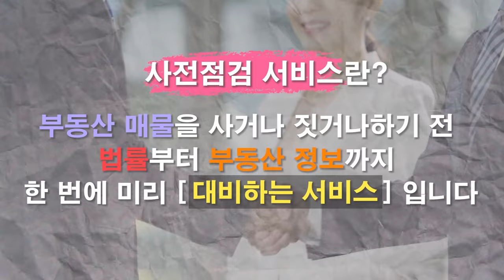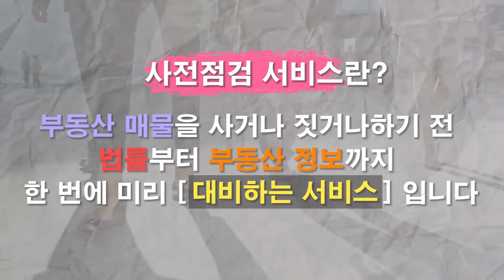용산구 이태원동 일대 신통기획으로 추진을 예정하고 있는 재개발 사업지 빌라 투자해도 될까요? [집있슈]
내 집 마련을 생각하고 있습니다. 청약은 분양가격이나 입지적 메리트가 있는 경우에는 경쟁률이 너무 높아 가점이 적은 저로서는 확률이 떨어지고, 제가 아직 20대 후반이기 때문에 소액(1~2억)으로 재개발이나 재건축 투자를 해서 5년 이상 뒀다가 입주하고 싶은데요. 특히 용산구에 투자하고 싶어 보고 있는데 이태원동 214-37번지 일대에 신통기획으로 추진을 예정하고 있는 재개발 사업지 빌라를 보게 됐어요. 투자해도 될까요?